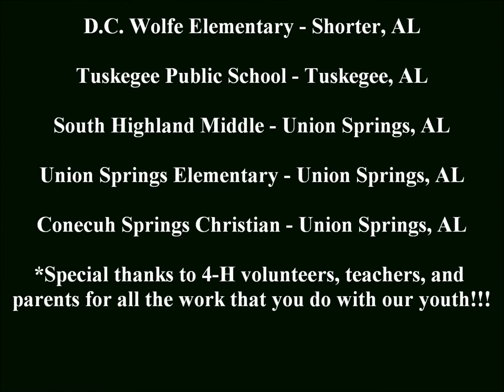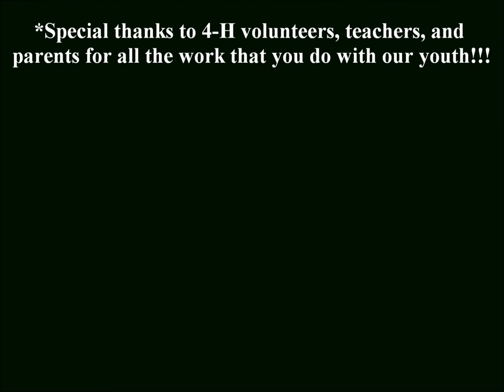4-H Extreme Birdhouse Contest - Macon & Bullock Co. Alabama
In the year of 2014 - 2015, 4-Hers from across Macon & Bullock county Alabama participated in the 4-H Extreme Birdhouse competition. This is a short video of their work. Good job 4-Hers!!!